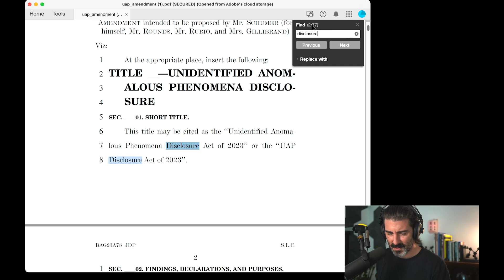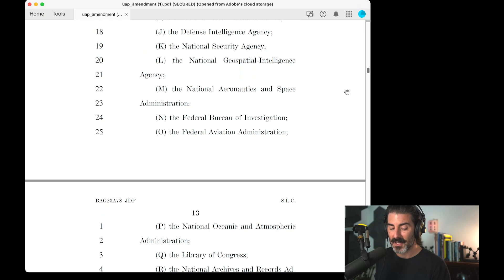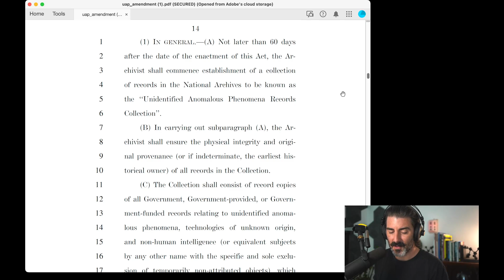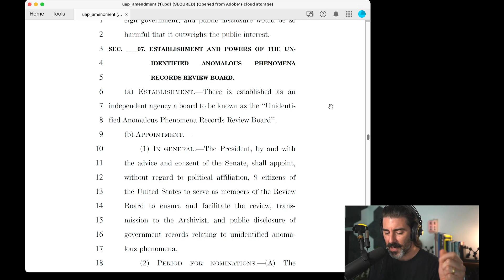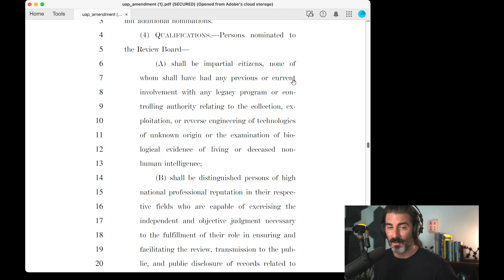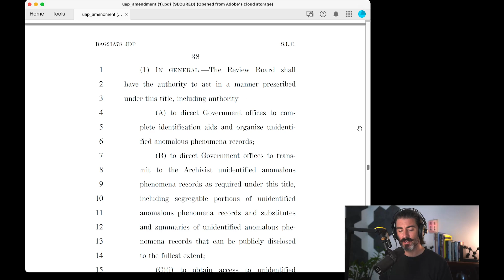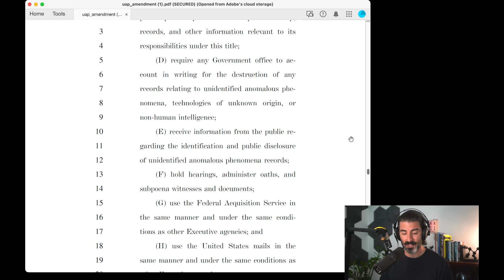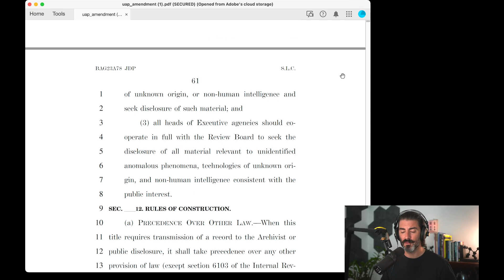SCHUMER UFO DISCLOSURE BOMBSHELL!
Chuck Schumer, the Senate Majority Leader, has introduced legislation that could lead to a swarth of U.S. government-held documents relating to unidentified flying objects (UFOs) being declassified. The senator has proposed a nine-person review board that would release scores of classified documents to the public. The American public has a right to learn about technologies of unknown origins, non-human intelligence, and unexplainable phenomena.